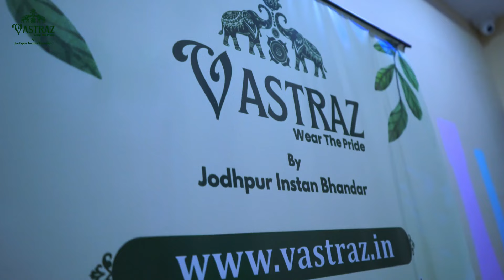VASTRAZ Launching event & Creator meet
@JodhpurInstanBhandar ka clothing brand 2 july 2024 ko sham 6 baje launch huwa ,
jisme kafi sare influencers samil huwe. sabse mil ke kafi maza aaya
venue partner - polygon hotel, Pal road Jodhpur
Special thanks - @the_spotlight_show
dop- Vakeel Bhai [ the vakeel studio ]